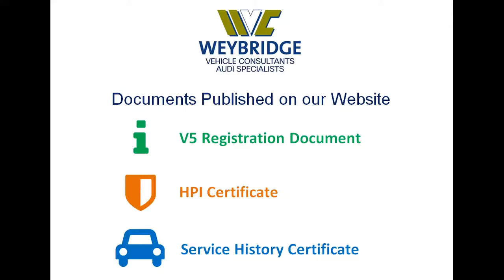BMW X1 XDRIVE 2 0I MSPORT